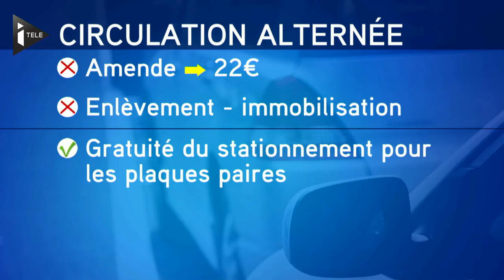Circulation alternée, mode d'emploi - Le 17/03/2014 à 6:27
Pour la première fois depuis le mois d'octobre 1997, Paris et plusieurs villes de la petite couronne se voient imposer une circulation alternée, en raison du pic de pollution. Le principe est simple, seuls les véhicules dont la plaque d'immatriculation est impaire peuvent rouler ce lundi et inversement, si le dispositif est maintenu, les chiffres pairs pourront eux circuler demain. Détails.